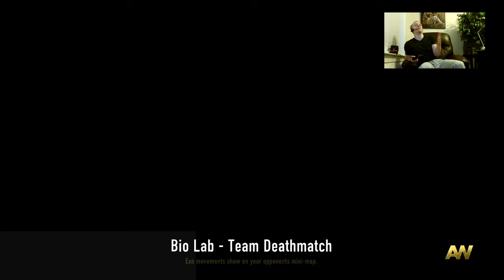(HAM Biscuits) Funny CoD: Advanced Warfare Gameplay Commentary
This funny CoD: Advanced Warfare Gameplay Live-Stream Commentary features my first experiences with CoD: Advanced Warfare Multiplayer. Only a couple matches into my first Gameplay secession and I pull off a great match. The highlight of this funny Cod: Advanced Warfare Gameplay comes with I decide to go "Ham and Biscuits" but fail to get the kill.